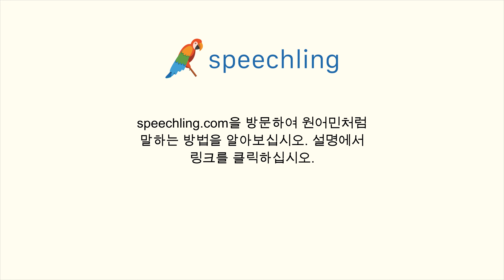프랑스어로 "그냥 둘러보는 중이에요." 말하는 법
남자 목소리 :
Je regarde juste.

여성 목소리 :
Je regarde juste.

남성 음성 번역 :
그냥 둘러보는 중이에요.